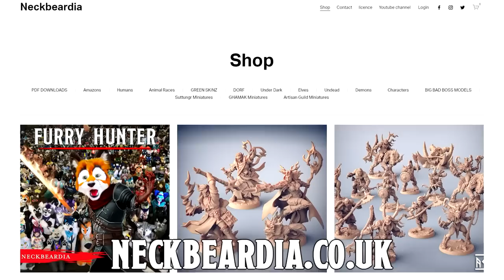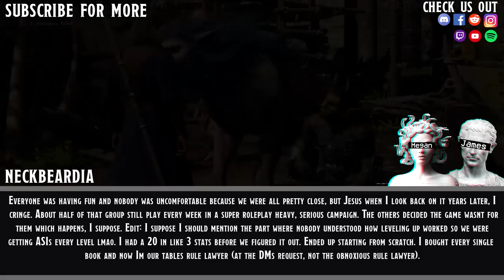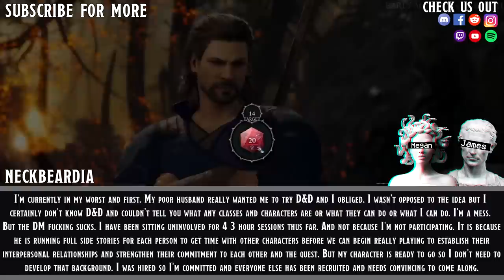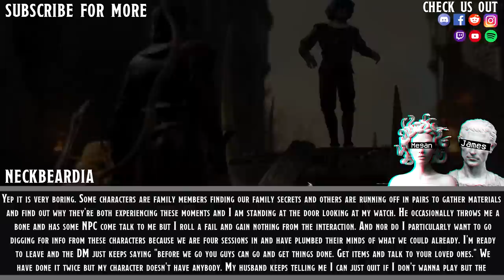Worst Introduction To DnD EVER!